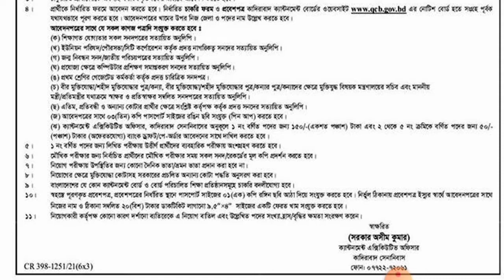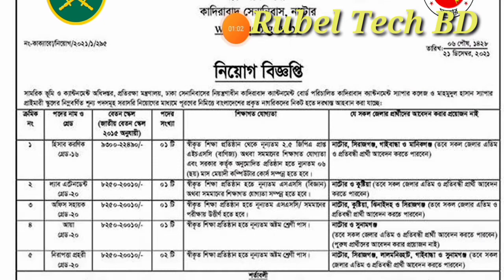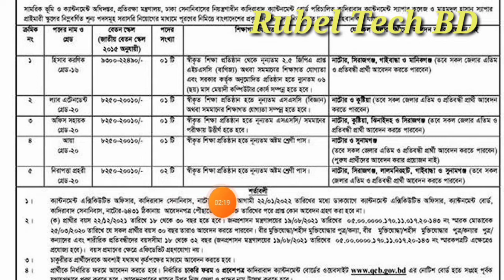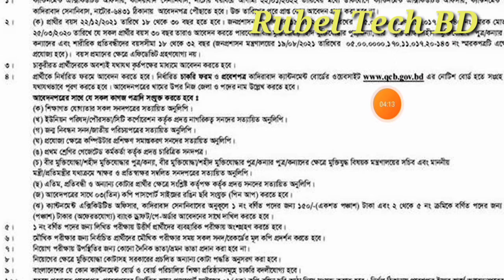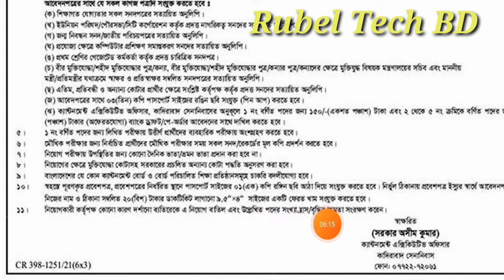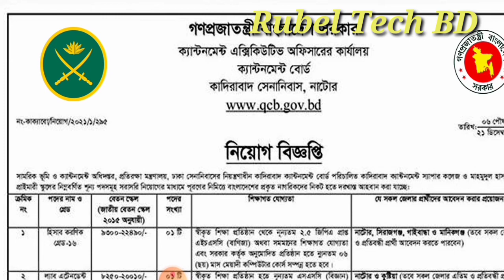বাংলাদেশ সেনাবাহিনী নতুন নিয়োগ বিজ্ঞপ্তি প্রকাশ ২০২২.৷ Army Civil Job Circular 2022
বাংলাদেশ# কোস্টগার্ড নতুন নিয়োগ বিজ্ঞপ্তি প্রকাশ ২০২২। Bangladesh Coast_ Guard New Job Circular 2022

বাংলাদেশ সেনাবাহিনী অসামরিক পদে নতুন নিয়োগ বিজ্ঞপ্তি ২০২১. Army Civilian Job Circular 2021

বাংলাদেশ লোক প্রশাসন# প্রশিক্ষণ কেন্দ্র (BPATC) তে বিভিন্ন পদে নিয়োগ বিজ্ঞপ্তি- ২০২১

নিয়োগ বিজ্ঞপ্তি 🇧🇩
👉 প্রতিষ্ঠানঃ বাংলাদেশ লোক প্রশাসন প্রশিক্ষণ কেন্দ্র (BPATC)

👉 প্রতিষ্ঠানঃ বাংলাদেশ রেলওয়ে
👉 পদের নামঃ খালাসী

১,৭১০ পদে ৪৪তম বি.সি.এস এর বিজ্ঞপ্তি প্রকাশিত 2021

 🇧🇩 বিসিএস সার্কুলার  🇧🇩
👉 প্রতিষ্ঠানঃ বাংলাদেশ সরকারি কর্ম কমিশন (bpsc)
👉 পদের নামঃ বিভিন্ন পদ
👉 পদ সংখ্যাঃ ১,৭১০ টি

কাস্টম হাউস আইসিডি তে বিভিন্ন পদে নিয়োগ বিজ্ঞপ্তি -2021

 🇧🇩 নিয়োগ বিজ্ঞপ্তি 🇧🇩
👉 প্রতিষ্ঠানঃ কাস্টম হাউস আইসিডি

খাদ্য মন্ত্রণালয় (mofood) এ বিভিন্ন পদে নিয়োগ বিজ্ঞপ্তি - ২০২১

নিয়োগ বিজ্ঞপ্তি 🇧🇩
👉 প্রতিষ্ঠানঃ খাদ্য মন্ত্রণালয় (mofood)

শিল্প মন্ত্রণালয়ের অধীনে# প্রধান বয়লার পরিদর্শকের কার্যালয় এ নিয়োগ বিজ্ঞপ্তি- ২০/১২

১০৫ পদে বাংলাদেশ কৃষি উন্নয়ন কর্পোরেশন (বিএডিসি) এ নিয়োগ বিজ্ঞপ্তি-2021